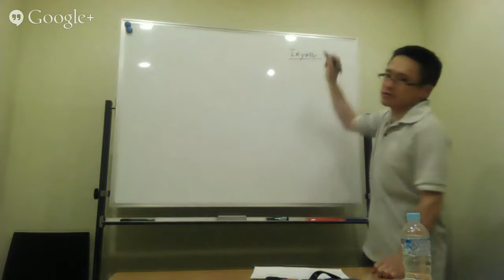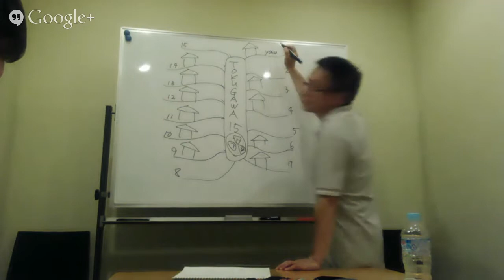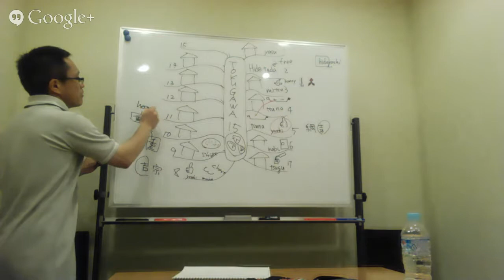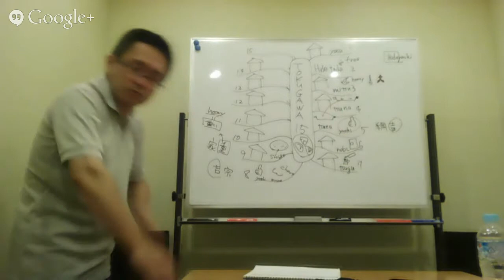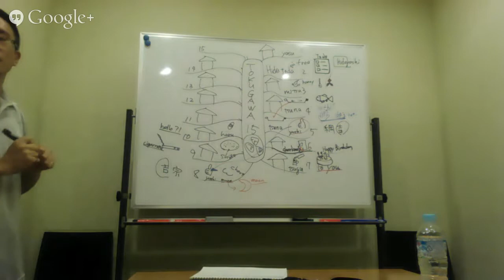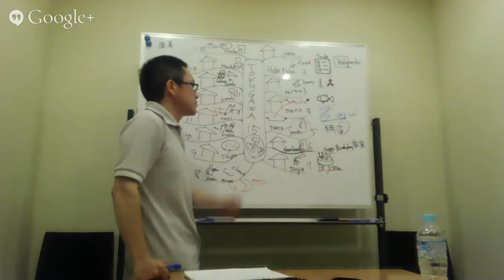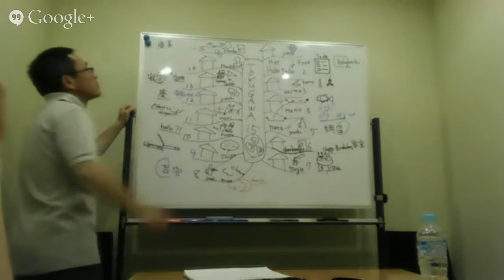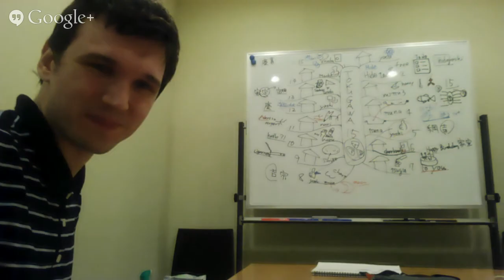Shingo: How to be a MIND-MAPPING and MEMORY EXPERT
After 99 days of English LL-BootCamp, Shingo will present his expertise (Mind mapping and Memory) in English.

It will be a fun session to watch. Please join us